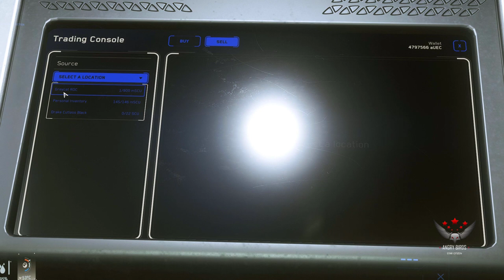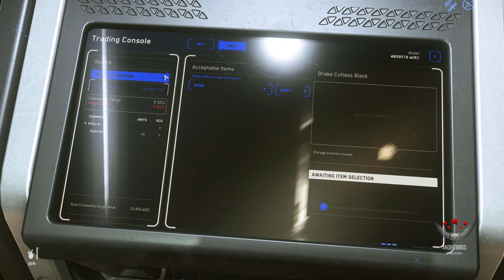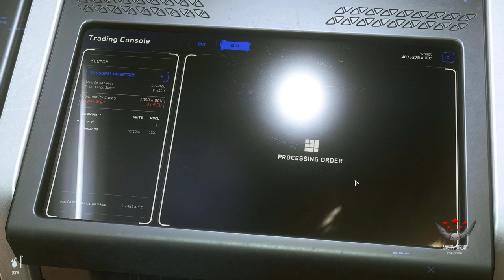Star Citizen - Parte 4 - Minar com ROC e outras dicas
Parte 4 da série de Tutoriais sobre Star Citizen em Português.
Neste video falamos de como minar com ROC em luas e planetas assim como dicas para não perder nada quando os servidores crasham.

Referal code: STAR-RRJP-S2DJ